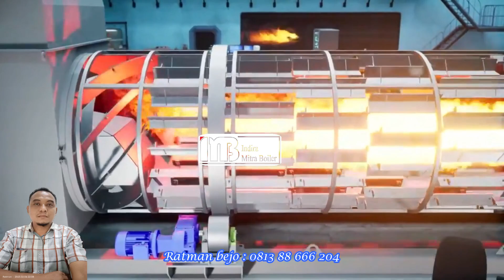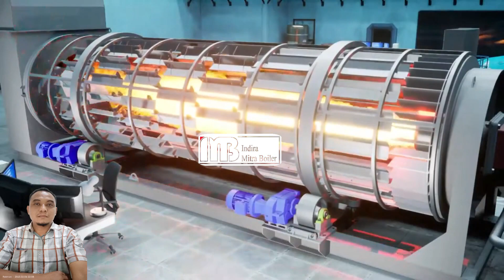BURNERS ROTARY DRYER-PT INDIRA MITRA BOILER☎️✔081388666204🔥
Burner:
Monoblock forced draught oil burner with three stage operation, fully automatic, made up of:
- Air suction circuit lined with sound-proofing material
- Fan with forward curved blades high performance pressure levels
- Air dampers for air setting controlled by a three stage hydraulic ram
- Starting motor at 2850 rpm, three-phase 400 V with neutral, 50 Hz
- Combustion head, that can be set on the basis of the combustion output, fitted with:
- stainless steel end cone, resistant to corrosion and high temperatures
- ignition electrodes
- flame stability disk
- Gears pump for high pressure fuel supply, fitted with:
- filter
- pressure regulator
- connections for installing a pressure gauge and vacuometer
- internal by-pass for single pipe installation
- Valve unit with a oil safety valve and three oil delivery valves on the output circuit;
- Photocell for flame detection
- Microprocessor based flame control panel, with diagnostic function
- Burner on/off switch
- Flame inspection window
- Slide bars for easier installation and maintenance
- Protection filter against radio interference
- IP 40 electric protection level.
Conforming to:
- 89/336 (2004/108) EC directive (electromagnetic compatibility)
- 73/23 (2006/95) EC directive (low voltage)
- 92/42/EC directive (performance)
- 98/37/EC directive (machinery)
- EN 267 (liquid fuel burners).
Standard equipment:
- 2 flexible pipes for connection to the oil supply network
- 2 nipples for the connection to the pump
- 4 wiring looms fittings for electrical connections
- 4 screws for fixing the burner flange to the boiler
- Instruction handbook for installation, use and maintenance
- Spare parts catalogue
- 2 slide bar extensions (for the extended head models of P 300 T/G and P 450 T/G)
- 3 nozzles
- Gasket for flange
- Starter (*)
- Diffuser disk (P 450 T/G).
(*) For versions with star-delta starting.
Available accessories to be ordered separately:
- Nozzles
- Spacer kit
- Sound-proofing box
- Burner support
- PC interface kit.
17

PT Indira Mitra Boiler
Ratman Bejo